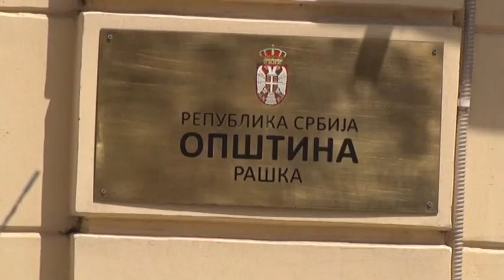Resavanje problema ujeda pasa lutalica